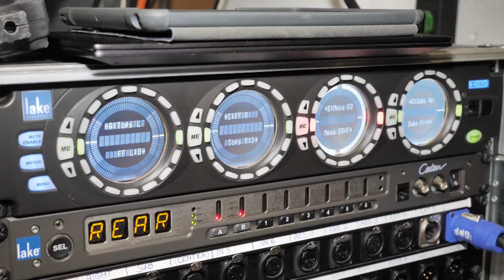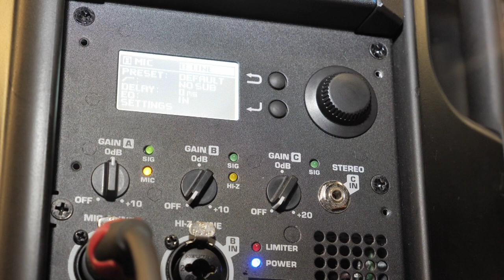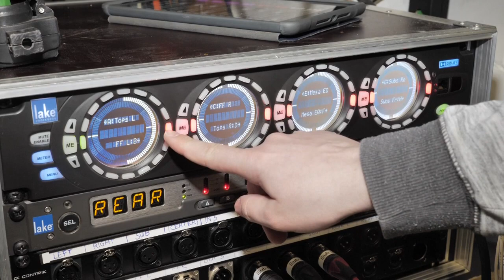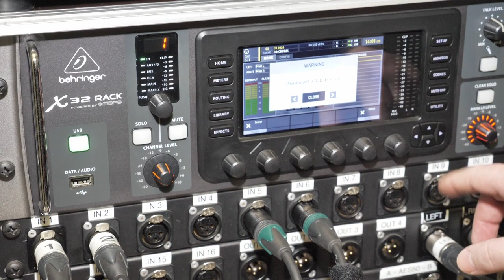Technik IGRF_DJ Setup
Bist du abendverantwortliche Person oder Techniker*in in der IG Rote Fabrik und hast bei deinem Anlass technische Probleme?

In diesem VideoTutorial, extra für dich, das Thema:
Wie baut man im Clubraum ein DJ-Setup auf, wo
findet man das notwendige Material und wie verkabelt man am einfachsten:
- Strom
- X32 Session auf dem Tablet auswählen
- Lake Preset auswählen
- Lake Outputs muten
- Kabelführung
- Patchbay
- Monitore anschliessen und konfigurieren
- Rears zuschalten
- Nearfills muten bzw. das Volumen einstellen
- Funkmikros patchen
- DJ Set aufnehmen

In der Reihe «IGRF VideoTutorials» produzieren die Technik IGRF & fabrikTV leicht verständliche Video-Tutorials mit unserem Experten Big Boy Döbelinsky.

Zu weiteren Themen wie:
etc.

Zu sehen bei fabrikTV